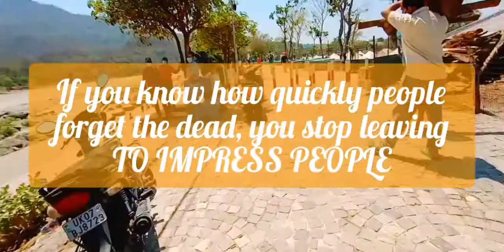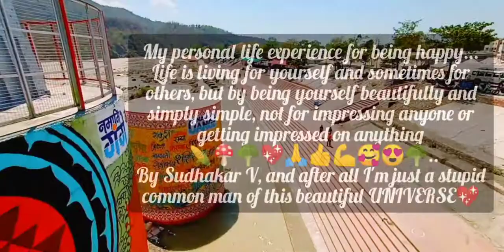Death Cremation in Rishikesh, Uttarakhand State ❤️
What's the meaning of Life 😏

When I born, I have breath, but no name, when I die, I have name, but no breath.🥰
The gap between my breath and name is what all about my Life 🙃
Life is a simple question which no buddy can answer & death is simply the answer, which no body can question..
So, what I would suggest to myself is enjoy the simple question (Life) till I get answer (the death)...

By Sudhakar V, and after all I'm just a stupid common man of this beautiful UNIVERSE💖